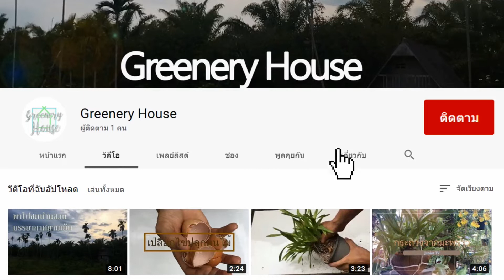DIY กระถางปลูกกล้วยไม้ จากตะแกรงพัดลมเก่า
สำหรับคลิปนี้เป็นการ DIY กระถางปลูกกล้วยไม้จากตะเเกรงพัดลมเก่า ฝากติดตามกันด้วยนะครับ

การทำมะพร้าวสับและการกำจัดสารแทนนินในกาบมะพร้าวก่อนนำไปปลูกต้นไม้